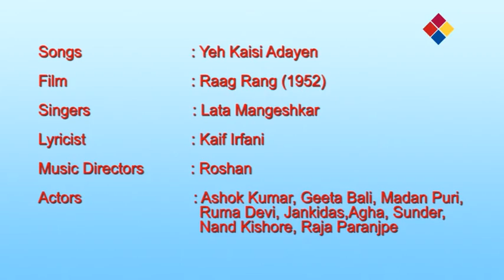Yeh Kaisi Adayen | Raag Rang 1952 | Lata Mangeshkar